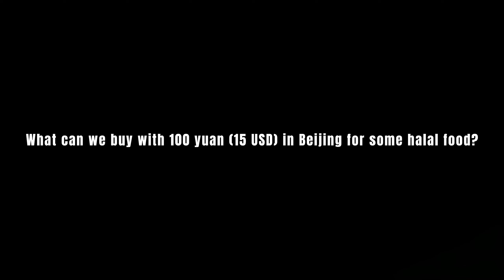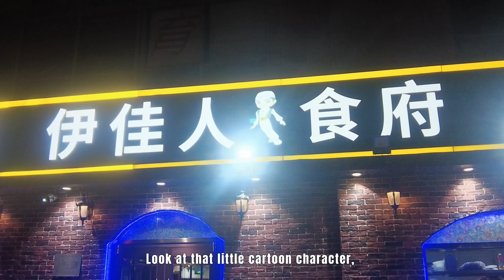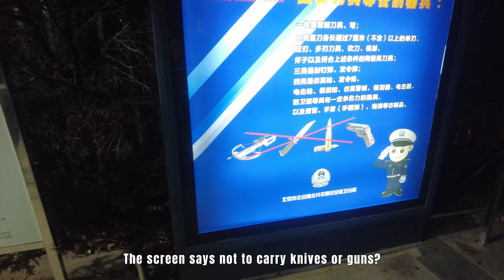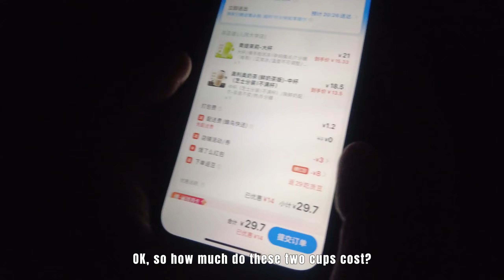Halal duck head? 100 yuan(15USD), What halal food can I buy in China?